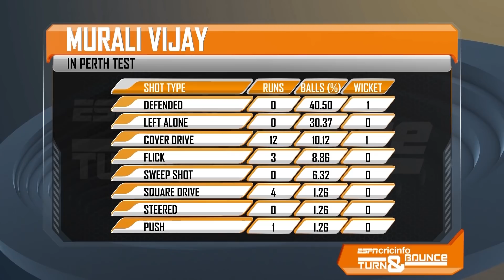Manjrekar: Hanuma Vihari should play up the order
In light of India's problems at the top of the order, Sanjay Manjrekar weighs up the visitors' opening options ahead of the Boxing Day Test